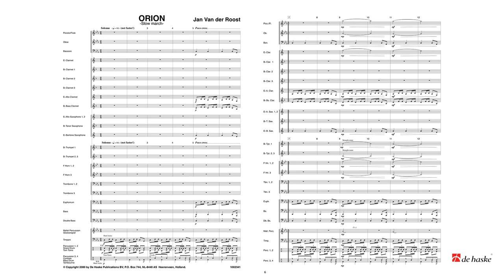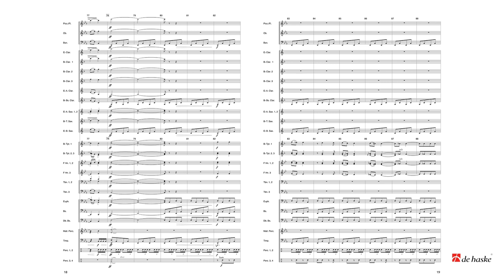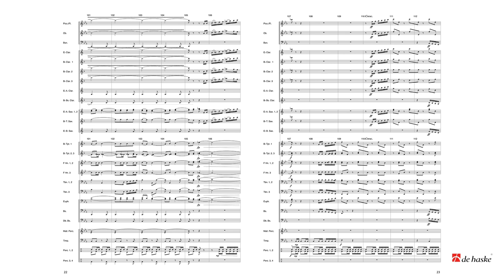Orion – Jan Van der Roost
De Haske Briljant Marches Series Grade 2,5 – Duration: 04:00

There are all sorts of marches: fast and slow, solemn and energetic, military and civil, procession and funeral. Orion is a so-called ‘slow march’. However the moderate tempo does not make a passive or heavy impression. On the contrary, this march contains natural optimism and spontaneity. The persistant ‘pulse’ gives this majestic march a noble character.
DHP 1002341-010